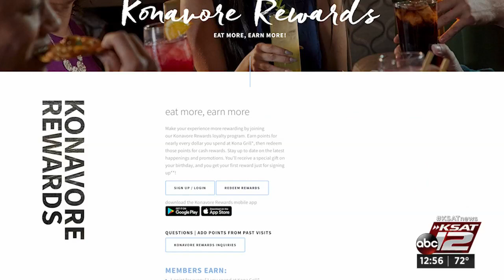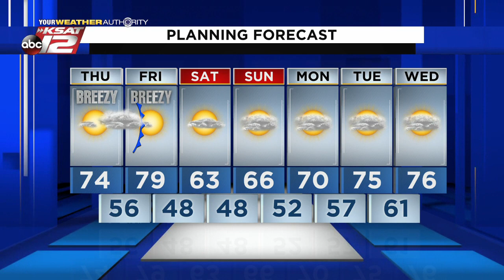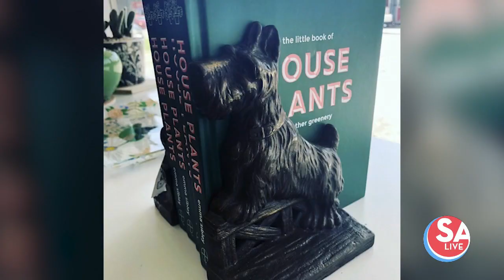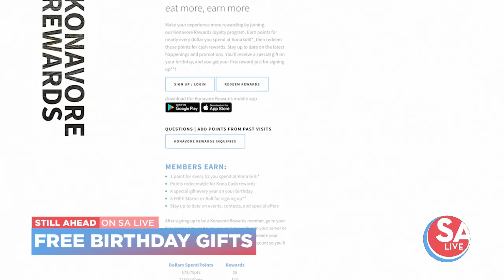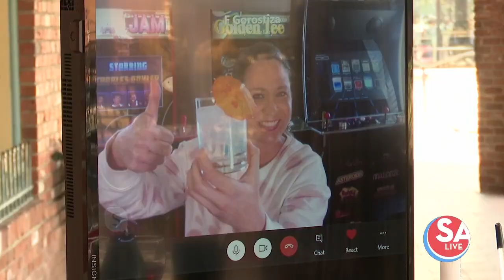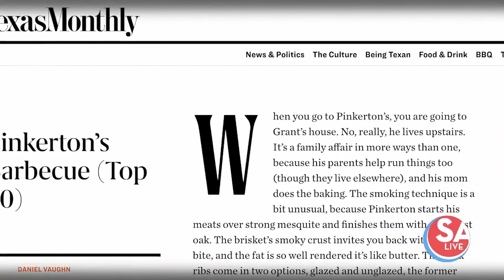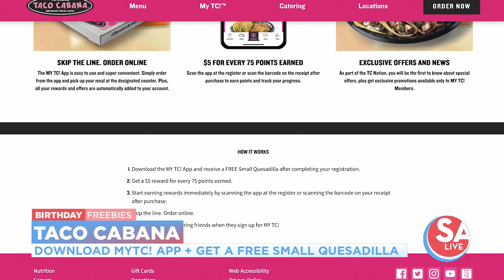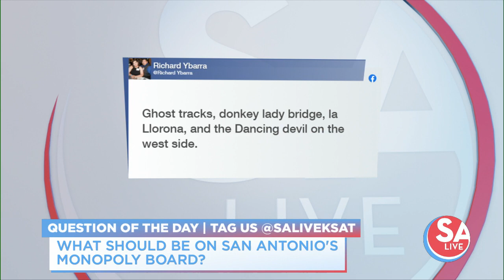SA Live : Mar 04, 2021